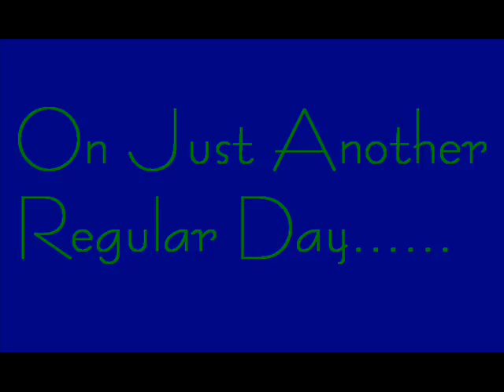Vicky and Ed have fun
i decided to mess with my friend.
so anywho enjoy.

50 cent afi airline tickets akon al4a amazon
webkinz wedding speech weird al weird